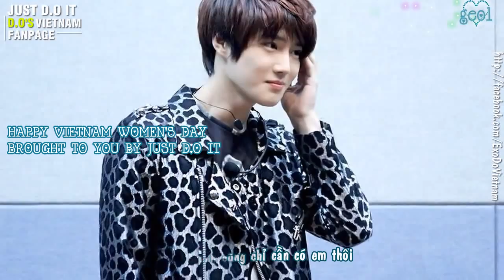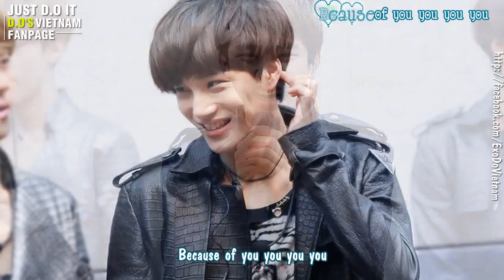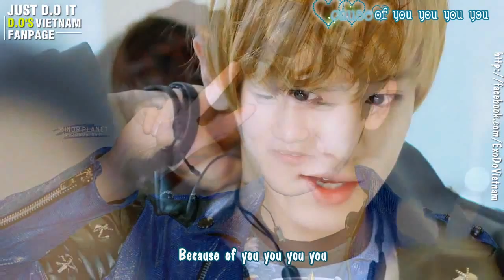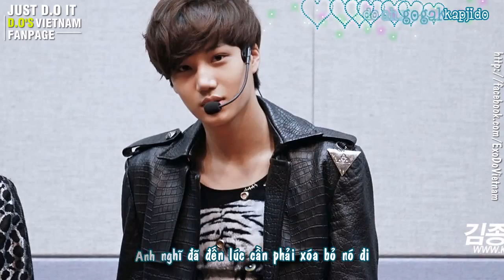[Vietsub+Kara] You (EXO Ver.) by JUST D.O IT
HAPPY VIETNAM WOMEN'S DAY